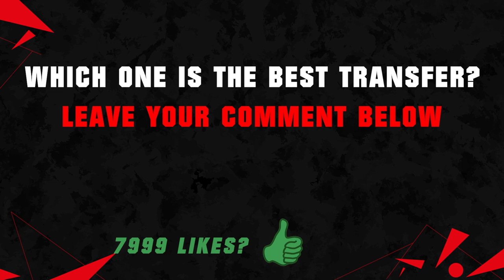FIFA 23 | NEW CONFIRMED TRANSFERS & RUMOURS! 🤪🔥 ft. Ronaldo, Pele, Gakpo... etc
FIFA 23 All New Confirmed Transfers & Rumours Winter 2023 - Football! ft. Ronaldo, Pele, Gakpo, Messi, Cristiano Ronaldo! Ronaldo to Al-Nassr, Pele Update & Gakpo to Manchester United! Latest Summer Transfers News & Football News!

Today's Video is about: FIFA 23 the latest Football News & Transfer News with confirmed transfers and rumours! With their FIFA 23 Ratings Predictions by me (Austor). Here we go fabrizio romano & fc motivate, sky sports, John Nellis! Never miss anything about your favorite Football Club! Including FIFA 23 Biggest Upgrades & FIFA 23 Biggest Downgrades and new fifa 23 players with their FIFA 23 Career Mode Age & Potential! Provided by Austor!

Time Stamps:
0:02 Ochoa Salernita
0:09 Pele Update
0:17 FIFA EA Sports FC 2023
0:26 Matuidi Retirement
1:20 Cristiano Ronaldo Man UTD Real Madrid
1:38 Depay Newcastle United
1:47 Gvardiol Real Madrid
2:41 Gakpo Manchester United
3:08 Kante FC Barcelona
3:17 Bellingham Liverpool
3:35 Mac Allister Arsenal
3:53 Rabiot Tottenham
4:02 Ronaldo Al-Nassr
4:29 Vlahovic Manchester United
4:38 Rafael Leao Man City